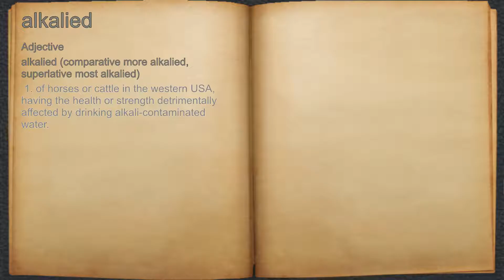What does alkalied mean?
A spoken definition of alkalied.

Intro Sound:
Typewriter - Tamskp